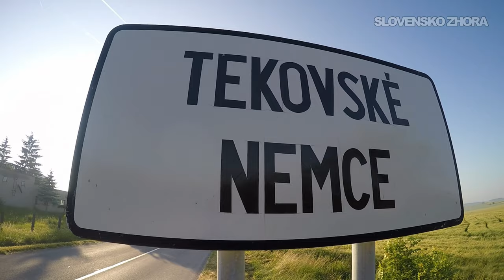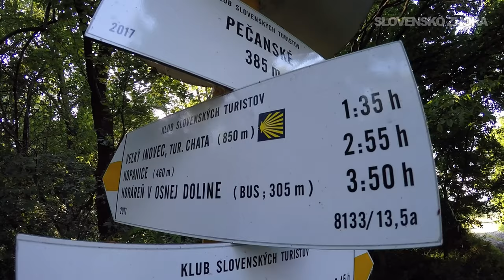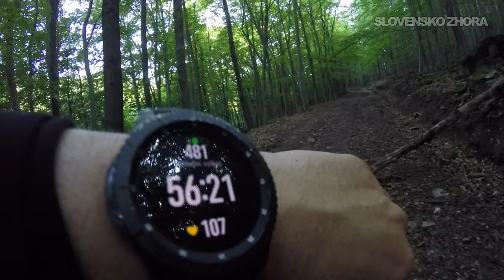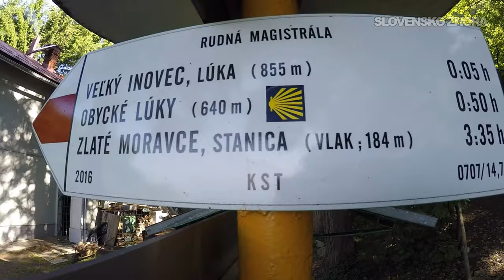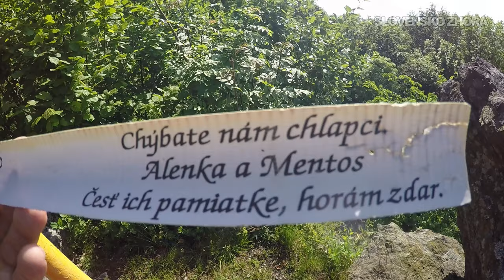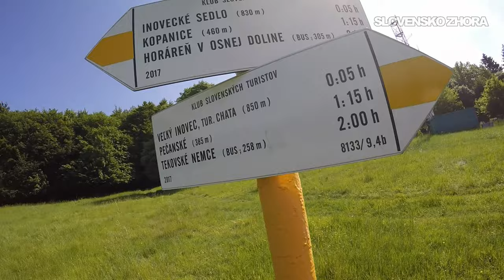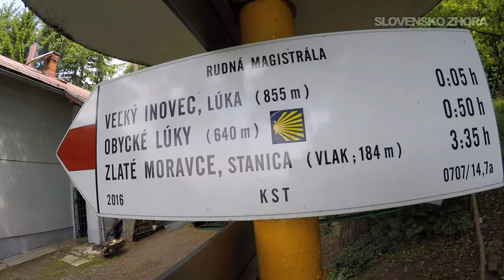Veľký Inovec - Túra na Veľký Inovec